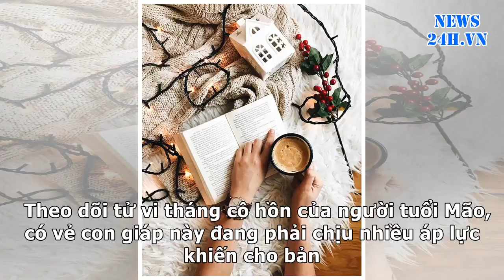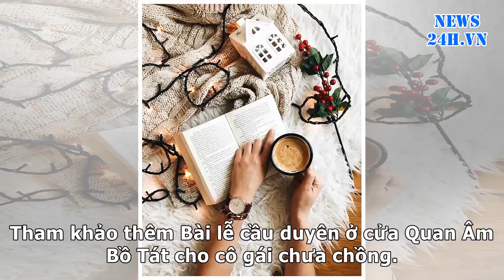News24h-Báo động, tháng CÔ HỒN 2018 con giáp này dễ bị tan vỡ tình yêu